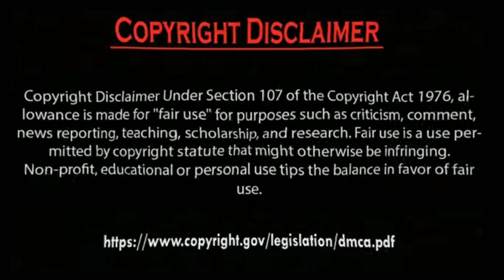Erkan Meriç Affair with Hazal Subaşi Friend ve Hazal Subaşi Crying why.by Usman Creation